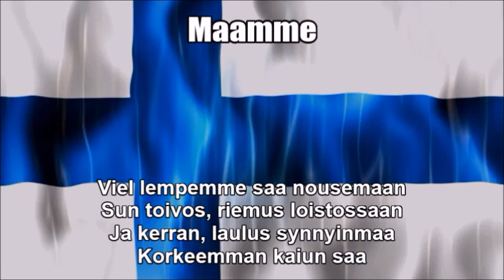National Anthems of China and Finland (Nightcore Medley)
This is a Nightcore medley mix of the national anthems of China ["March of the Volunteers (义勇军进行曲 / Yìyǒngjūn Jìnxíngqǔ)"] and Finland ["Maamme (Our Land)"] combined from the previous uploads of individual videos. Before that I edited all the audio on Audacity by speeding up the audio. See each of the individual links at:

As a disclaimer I am still showing respect of each of the two anthems while I wrote down the original Chinese and Finnish at the bottom so you can sing along with it. I just think this medley remix I made sounds great and liked the way it turned out.

TAGS INCLUDED: National Anthem, China, Finland, Nightcore, Lyrics (Website Category), Medley